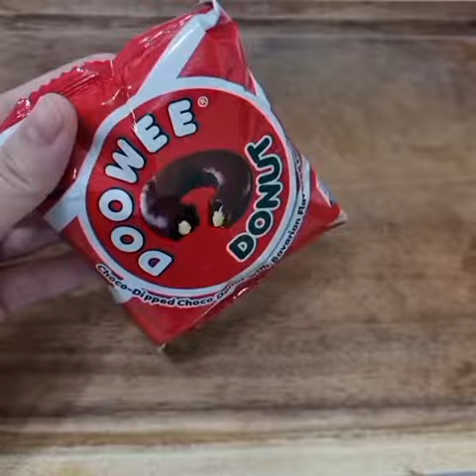homemade coffee ice cream homemadeicecream #coffeeicecream